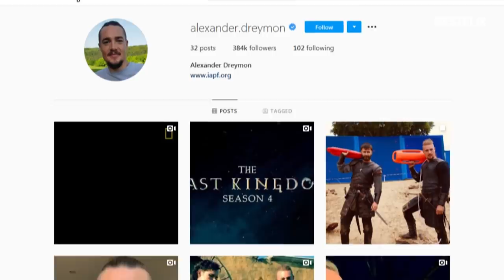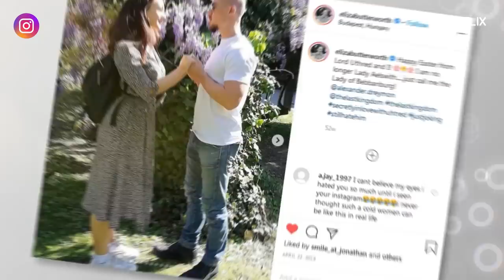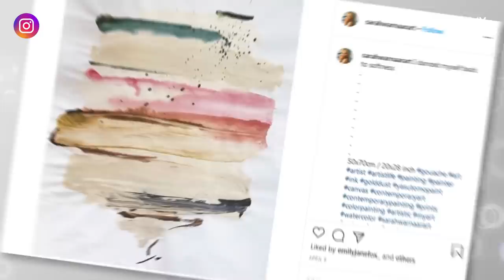THE LAST KINGDOM Actors Real-Life Couples ❤️ Is Alexander Dreymon dating co-star Eliza Butterworth?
Hey, guys! Let’s take a closer look at the beautiful and talented international cast of The Last Kingdom and their private lives. You will find out who the actors are dating in real life and whether it is true that Alexander Dreymon is in a relationship with his co-star Eliza Butterworth.